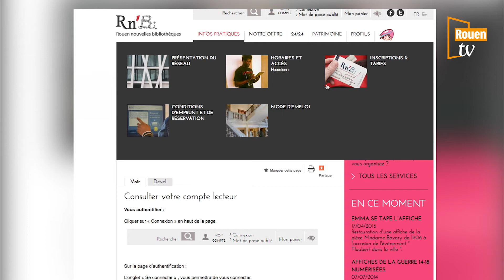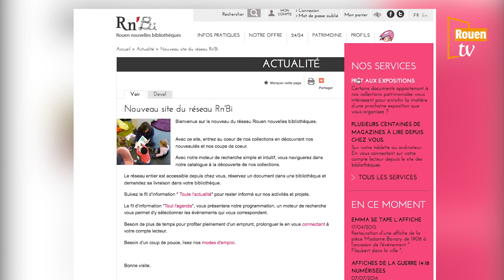Rouen E-Mag n°1 : Du nouveau sur la toile pour les bibliothèques de Rouen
Vous en avez rêvé, R’nBi l’a fait ! Le réseau des bibliothèques rouennaises va lancer son nouveau site internet. Dès demain accessible, et toujours à la même adresse, l’interface soigne son look sans oublier d’améliorer ses fonctionnalités. Réservations, demandes de prolongation de prêt, un fil d’actualités, un moteur de recherche boosté et un tout nouvel espace « jeunesse », le lifting est frappant. Petit tour en quelques clics, et en avant-première,